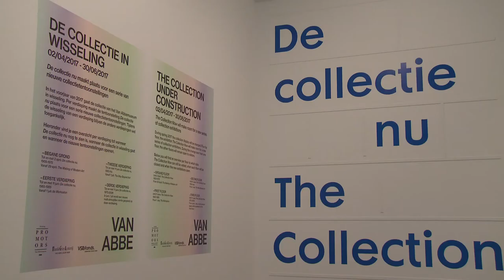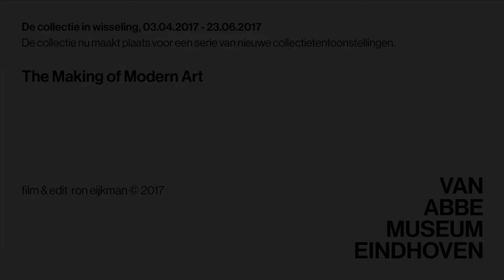Opbouw / Installation The Making of Modern Art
Opbouw tentoonstelling The Making of Modern Art op de begane grond van het collectiegebouw. Opening 29 april 2017.

In de periode 2017 – 2020 organiseert het Van Abbemuseum een serie tentoonstellingen en projecten met de eigen collectie. De tentoonstelling The Making of Modern Art op de begane grond van het collectiegebouw - ontwikkeld in samenwerking met het Museum of American Art, Berlijn - is hier onderdeel van. Deze presentatie integreert moderne meesterwerken uit de Van Abbe-collectie, zoals Mondriaan, Picasso, Sol LeWitt, Kandinsky en Leger, in een experimentele ‘making of’ van de klassieke canon van moderne kunst.

Installation exhibition The Making of Modern Art on the ground floor of the collection building. Opening 29 April 2017.

Between 2017 and 2020 the Van Abbemuseum organises a series of collections exhibitions and projects. The exhibition The Making of Modern Art situated at the ground floor of the collection building - developed in cooperation with the Museum of American Art, Berlin - is part of this series. This exhibition combines modern master pieces from the Van Abbe collection, like Mondrian, Picasso, Sol LeWitt, Kandinsky and Leger, with an experimental story, which tells the ‘making of’ of the classical canon of modern art. In a set of specially designed ‘atmosphere rooms’, the exhibition addresses the role of museums, and shows how exceptional collectors and influential exhibitions contributed to the formation of the modern canon, which also lies at the foundation of the Van Abbemuseum collection.